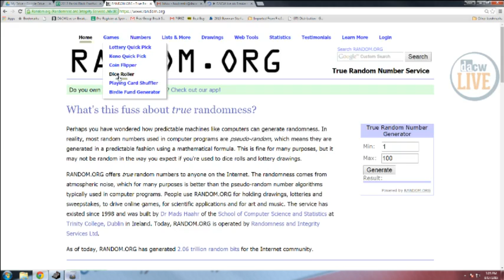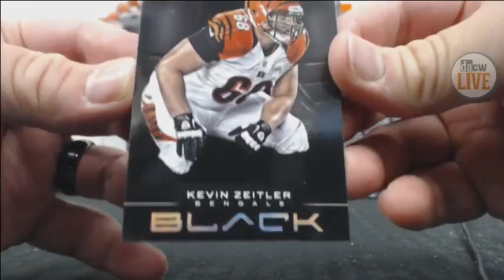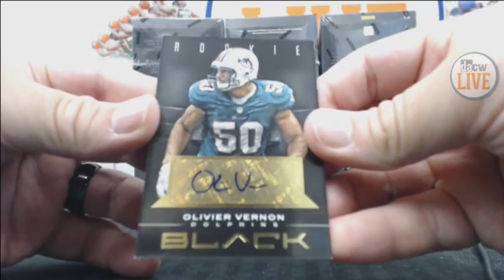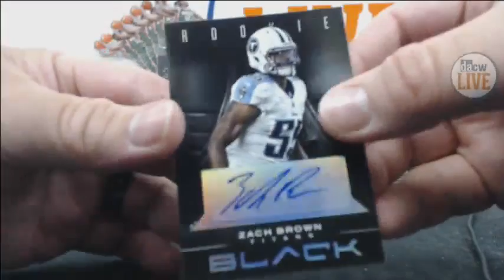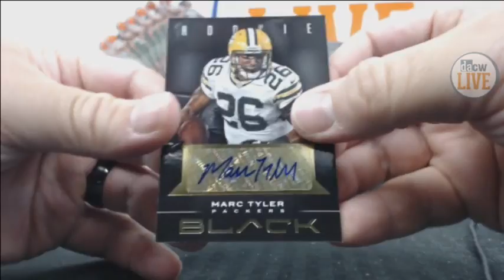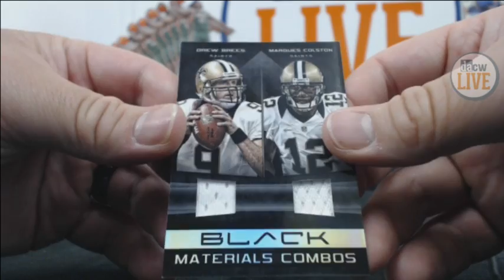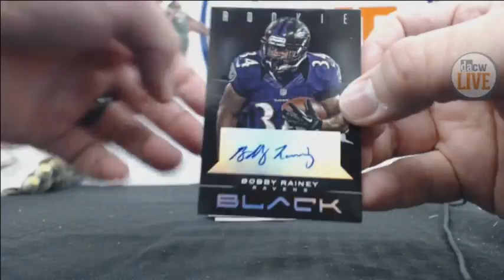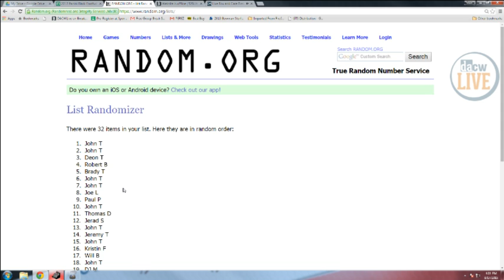2012 Panini Black Football Hobby 15-Box Case Break #2